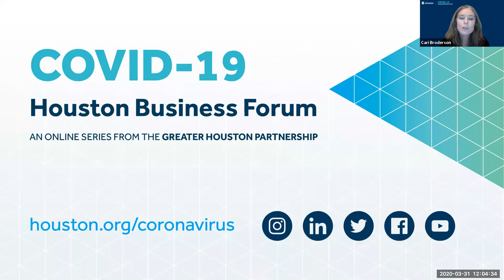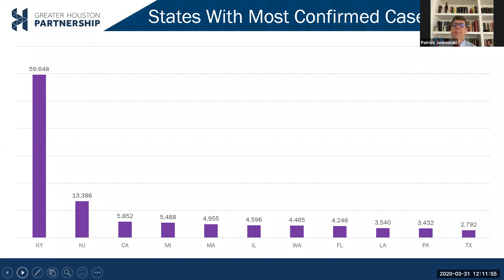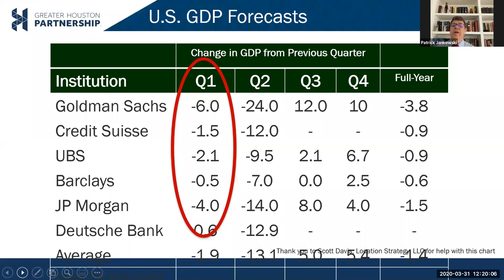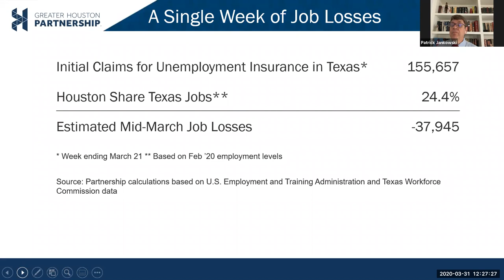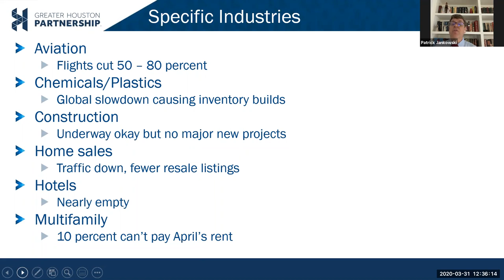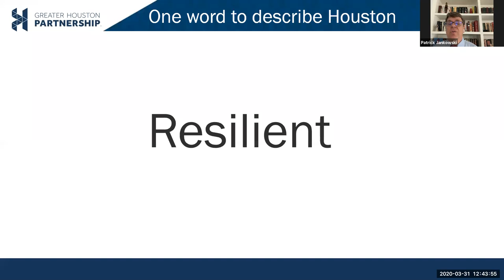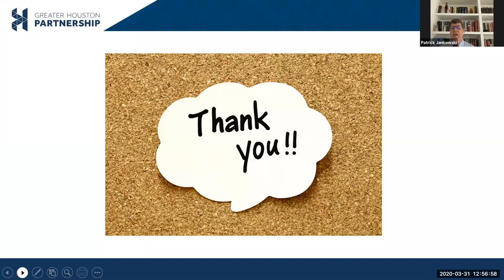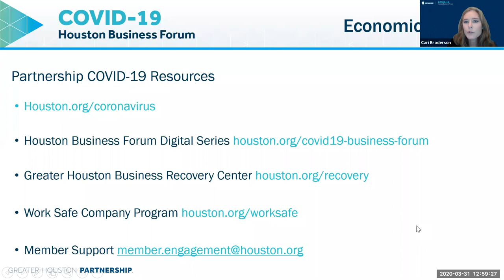COVID-19 Houston Business Forum: Economic Update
The Greater Houston Partnership's Senior Vice President of Research,  Patrick Jankowski discuss his latest analysis of COVID-19, collapsing oil prices, and the imminent U.S. recession and their impact on Houston’s economy.